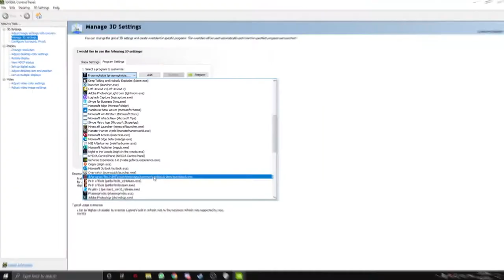A First Look at Parakacuk Demo: IGN Deconstructed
Made by Gamecom Team in Indonesia, this is the studio's most ambitious title yet! Paying homage to games like Yakuza and Bully, this game is definitely worth looking into!

Expand me!

Keep updated!